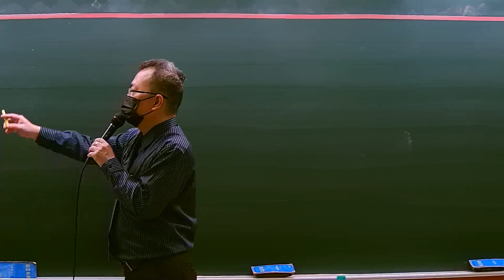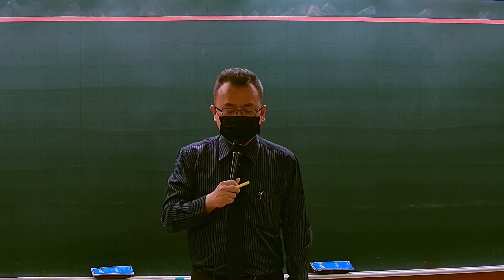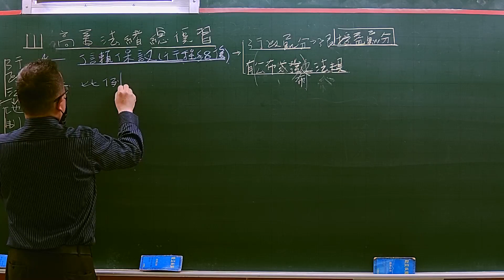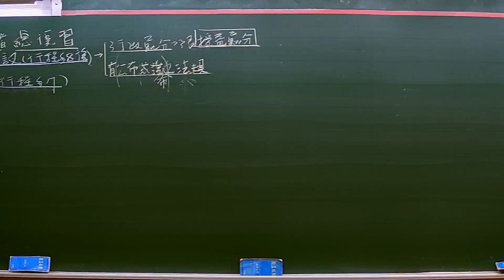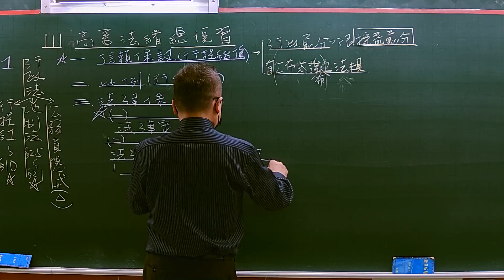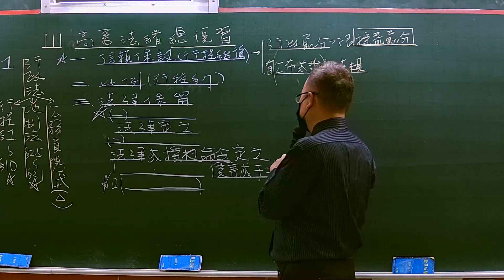111高普總複習-法學緒論-程怡-超級函授(志光公職‧函授權威)